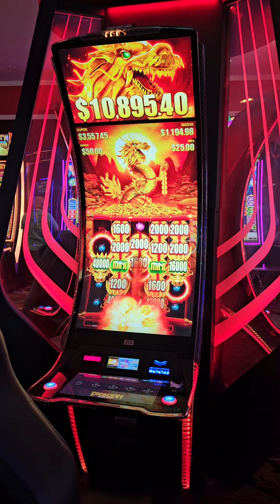September 10, 2024